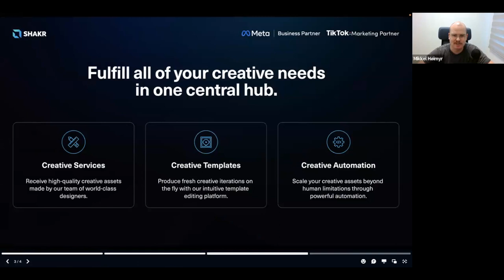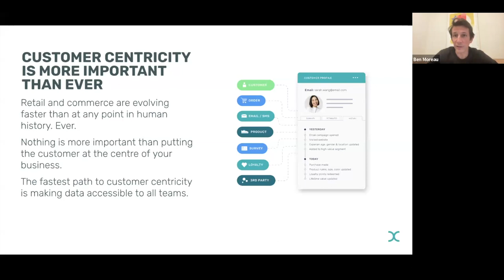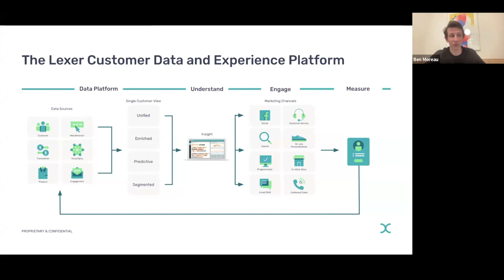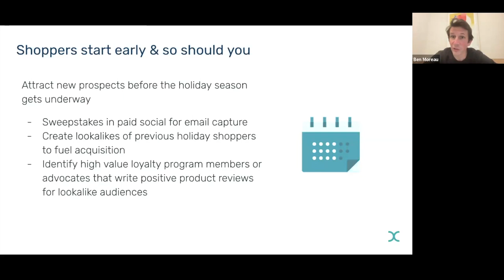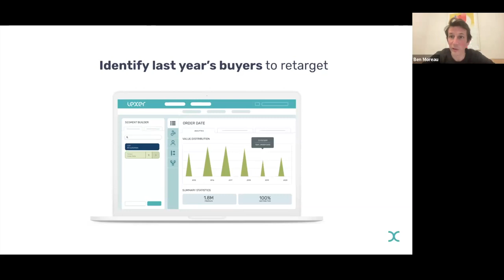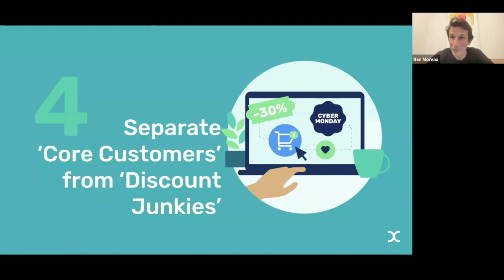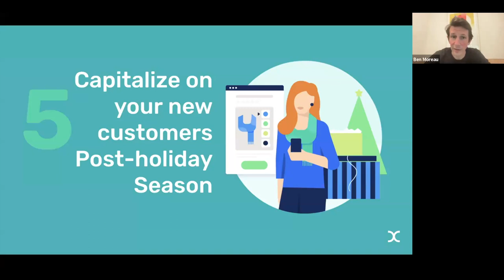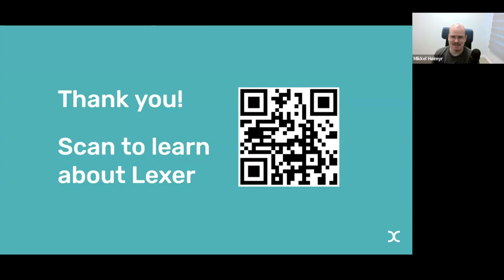Shakr x Lexer | Using Data to Boost Sales this Holiday Season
As we dive into the holiday season in an ever-expanding sea of retail brands, and a looming downturn, you might be wondering how to stand out.

With most retailers making most of their revenue in the latter half of the year it is critical to ensure the marketing budgets are deployed effectively to drive scalable growth through influencing repeat customer purchases and high average order values.

In this timely webinar with Ben Moreau, VP SEA at Lexer, we cover five strategies that marketers can deploy to maximise shopper behaviour over the holiday season. You will discover how retailers their most valuable asset - their customer data - to improve revenue over this period through customer acquisition, growth and retention.